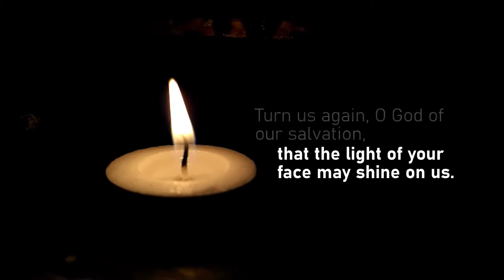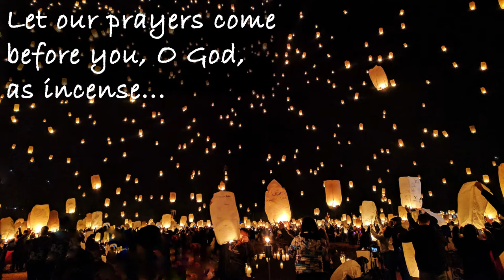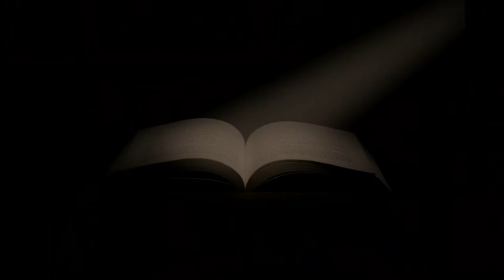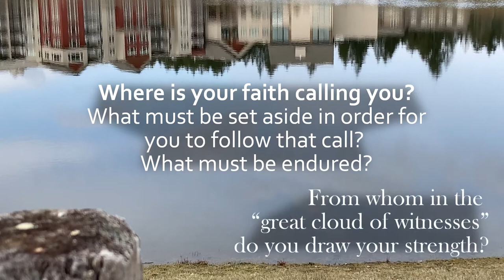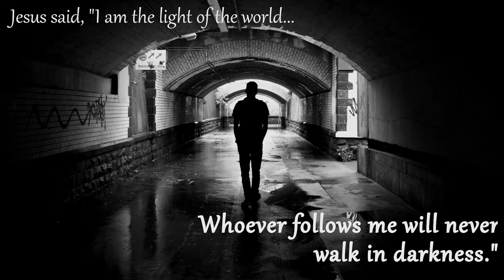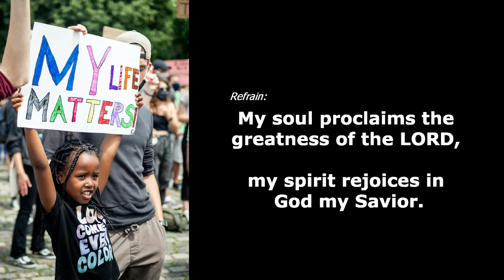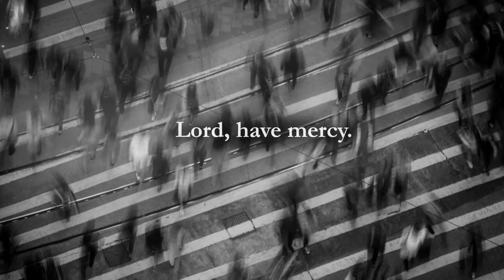Vespers for Holy Wednesday 2021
Readings: Isaiah 50:4-9; Hebrews 12:1-3

The vespers service comes from Evangelical Lutheran Worship, page 309. You don't need a hymnal to follow along!